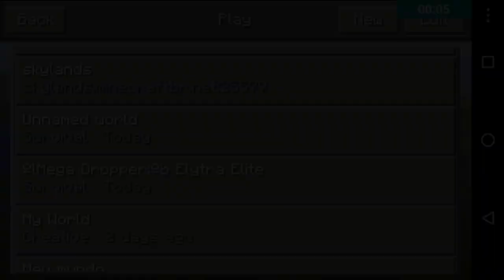ENCONTREI O HEROBRINE NAS VERSÕES ANTIGAS DO MINECRAFT PE [ BIZARRO ] v0.8.0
DESCRIÇÃO COM O DOWNLOAD DA VERSÃO AMANHÃ...

DESCULPA A FALTA DE VÍDEO QUE ESSA SEMANA TEVE SEMANA QUE VEM JA VAI ESTAR NORMAL 3 VÍDEOS POR SEMANA !!!